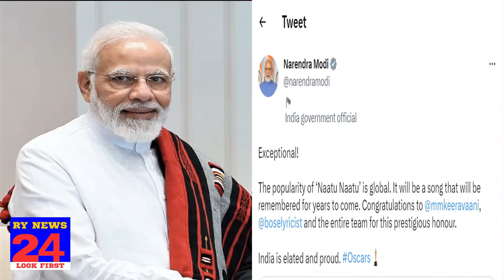nato nato oscar award 2023 | nato nato oscar award winning moment 2023 nato nato oscar award #2023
nato nato oscar award performance
nato nato oscar live performance
nato nato oscar award winning moment
nato nato oscar
nato nato oscar win
nato nato song oscar
nato nato song rrr oscar
nato nato song rrr oscar winning moment